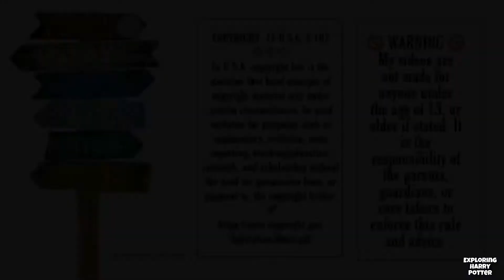The Quill & The Book - Hogwarts Letter Anyone? - Harry Potter Explained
The book and quill decide the fate of magical children. Who will get a Hogwarts letter?

MY LABOR OF LOVE. My videos may not seem like it, but they are very time consuming. A lot of work and effort goes into each one.

COPYRIGHT  17 U.S.C. § 107
In U.S.A. copyright law is the doctrine that brief excerpts of copyright material may under certain circumstances, be used verbatim for purposes such as commentary, criticism, news reporting, teaching/education, research, and scholarship without the need for permission from, or payment to, the copyright holder.

All material I use was found on public domains.